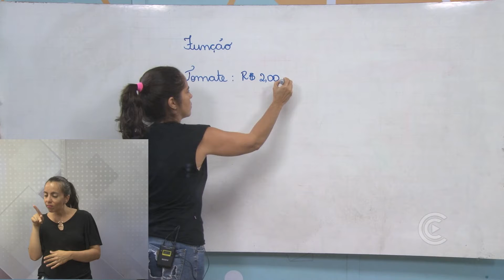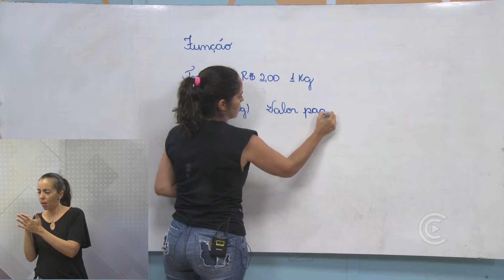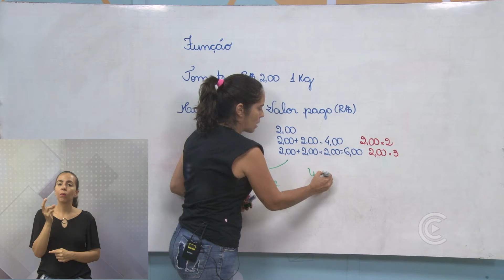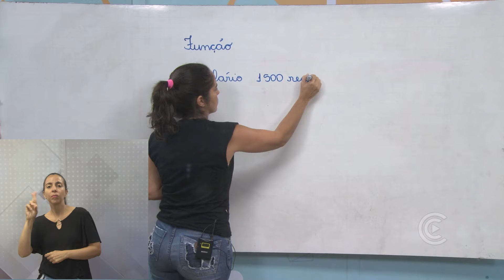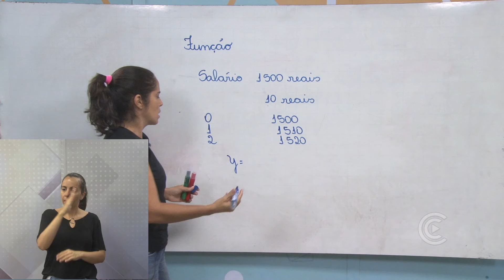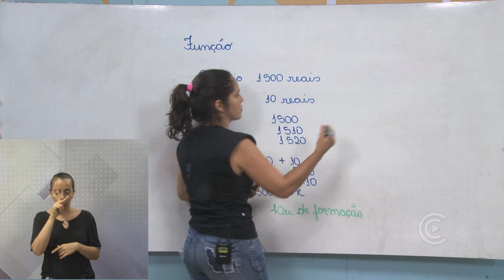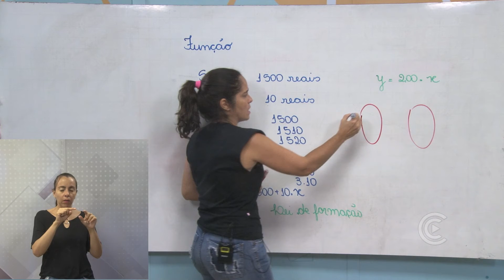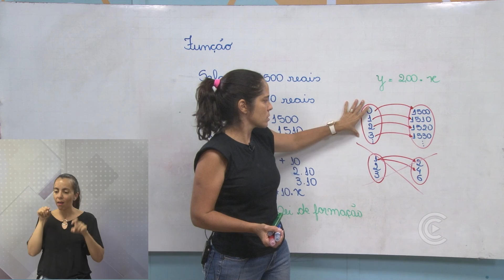MATEMÁTICA 9º ANO - AULA 16 / Função